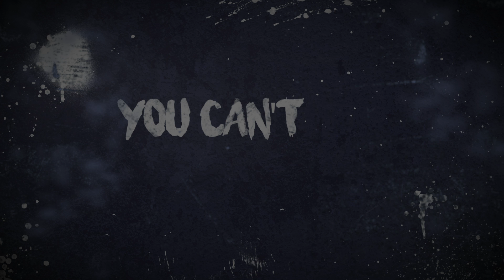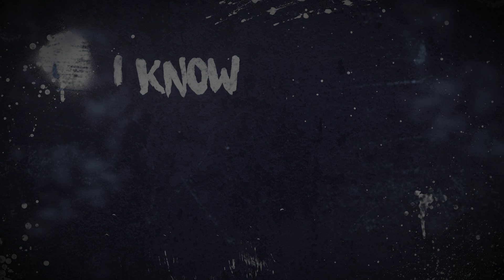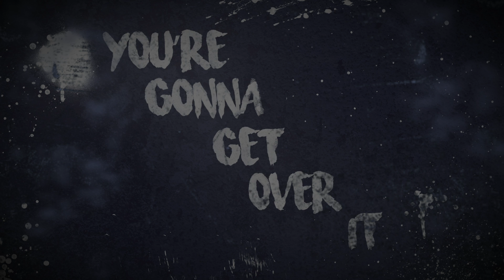Silvertung "You`re Fine - (DID YOU SURVIVE)?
SILVERTUNG - "You're Fine" from "But, At What Cost!!?"  [Remastered: Aug 28, 2020]